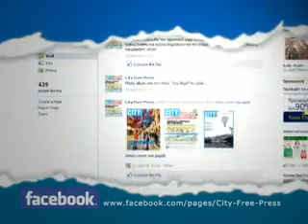City Free Press 261 10/06/11